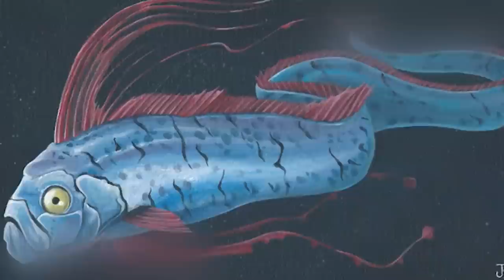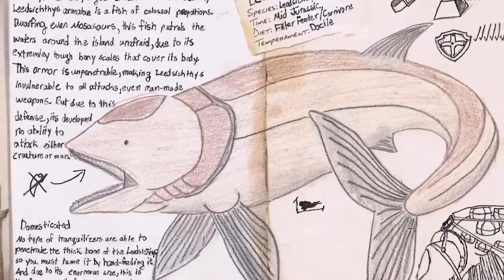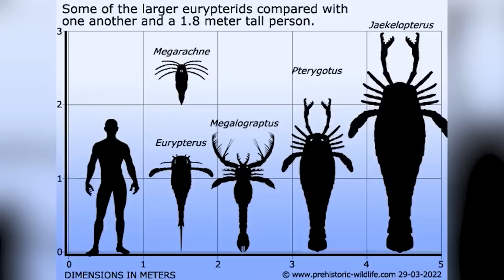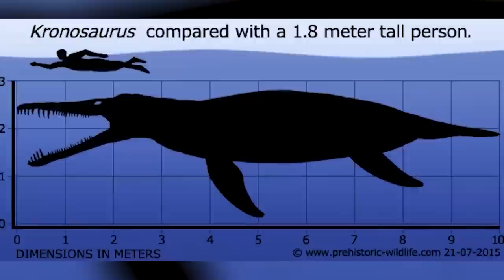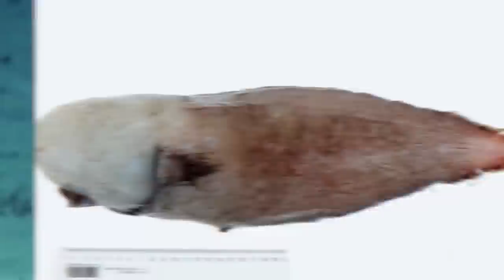Prehistoric Sea Creatures That Still Exist Today | Marathon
Many of the dinosaurs and prehistoric creatures were killed off 65 million years ago in a huge asteroid strike. Nowadays we can find evidence of them in the fossil record. The large beasts that roamed the planet and were at the top of the food chain. However, not all of these animals might be as dead as we believed. Let's explore.